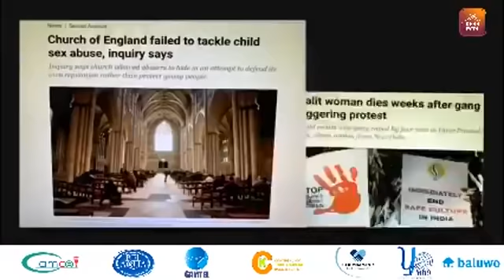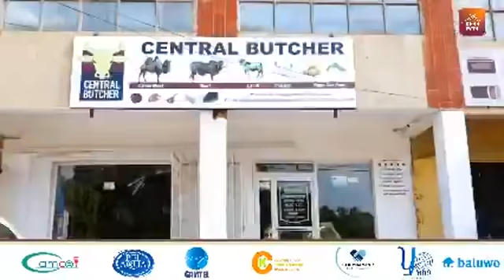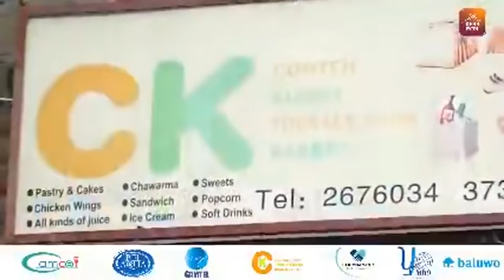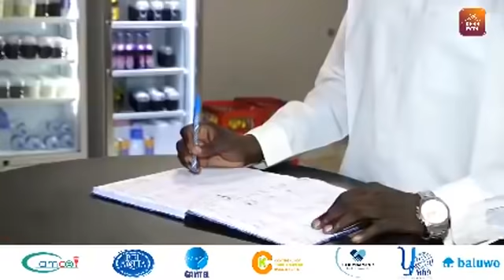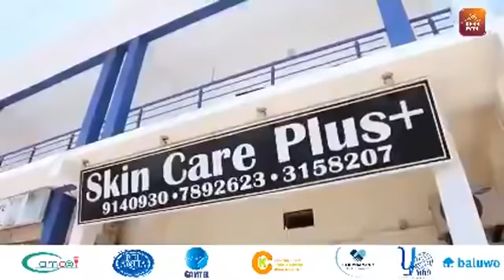TRRC:17-11-2020 Wassa Camara testifies Part 2